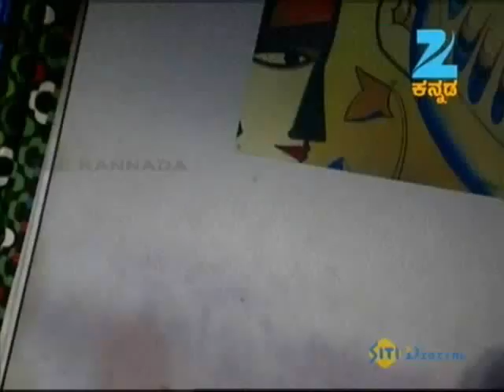Panduranga Vittala - Comedy Kannada Tv Serial - Full Episode - Apeksha Galigi - Zee Kannada